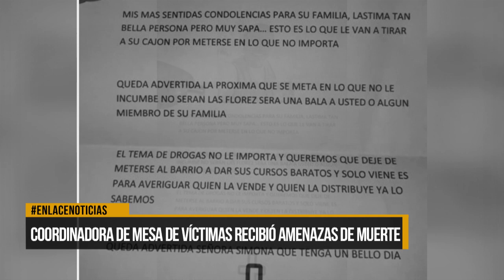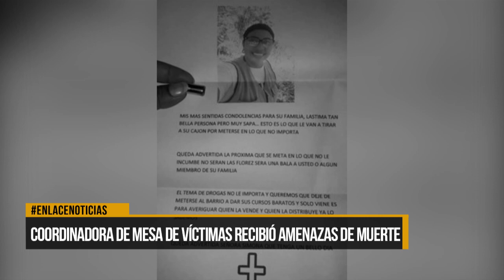Coordinadora de Mesa de Víctimas recibió amenazas de muerte